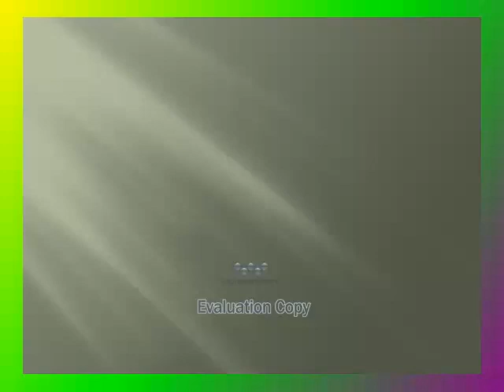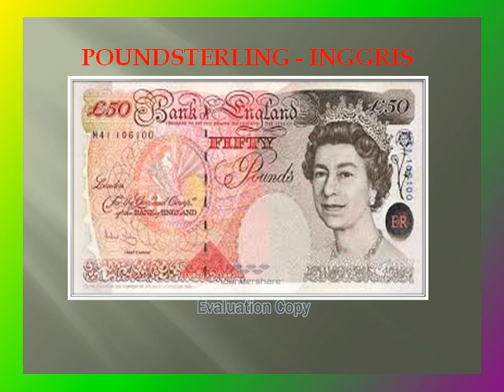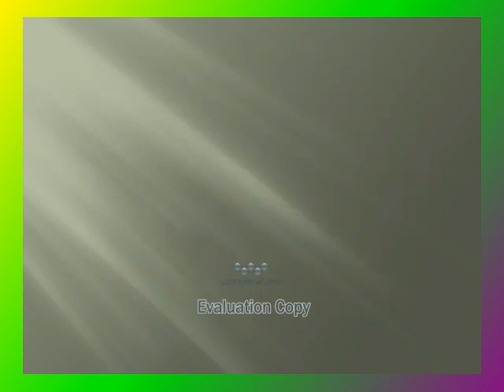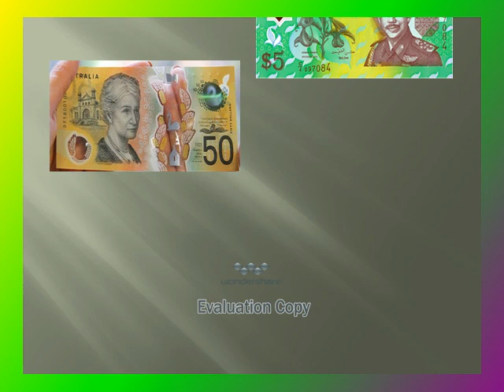MATA UANG NEGARA DI DUNIA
Dalam video kali ini, KEMILIA CHANNEL memperkenalkan gambar Mata Uang Negara Di Dunia.Mata uang adalah alat pembayaran transaksi ekonomi yang di gunakan oleh suatu negara. Setiap negara mempunyai nilai mata uang yang berbeda. Ada beberapa hal yang membuat nilai mata uang suatu negara berbeda. Salah satunya adalah keadaan ekonomi di wilayah tersebut. Kestabilan ekonomi suatu negara membuat nilai mata uang tersebut stabil.